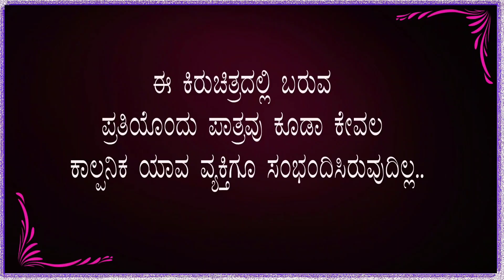ಹಳ್ಳಿಯಲ್ಲಿ ನಡೆಯುವ ಪ್ರೇಮಕಥೆ ರೈತನ ರಾಣಿ ರುಕ್ಕು ಪೂರ್ಣ ಕಿರುಚಿತ್ರ // Raitana Rani rukku full video